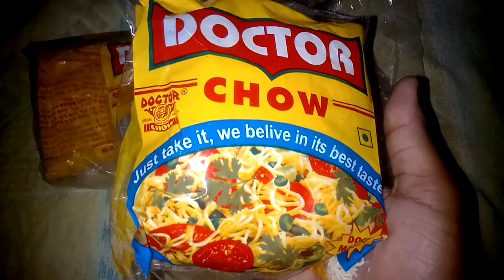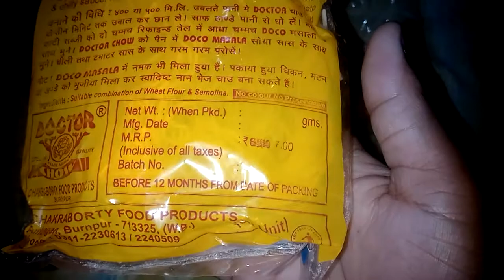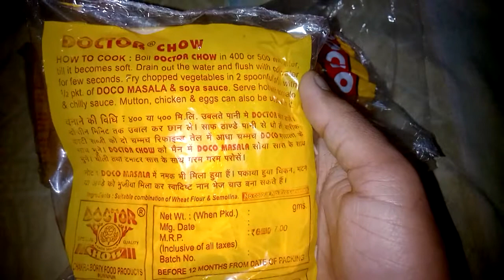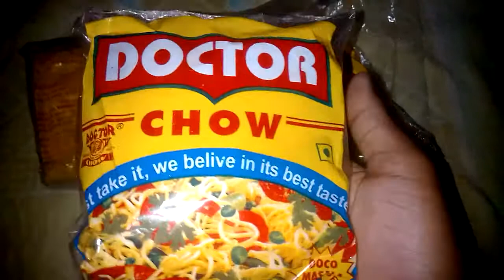Doctor Chow Chowmin Honest Review